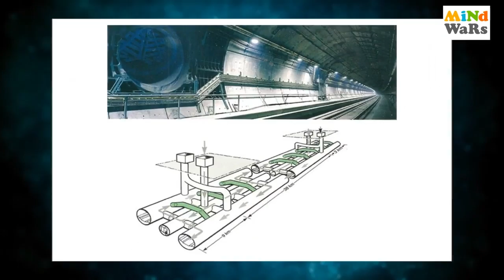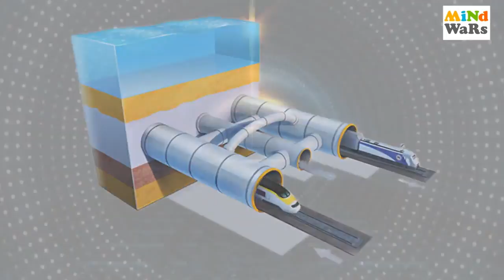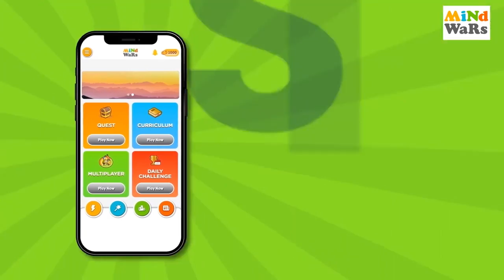Discovering the Marvel: The Channel Tunnel | Hindi | Mind Wars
The Channel Tunnel, an engineering feat of unparalleled magnitude, serves as a rail link between Folkestone, England, and Coquelles, France, beneath the English Channel. Spanning an impressive distance of over 31 miles (50 kilometers) and descending to depths exceeding 250 feet (76 meters) below sea level, it stands as the world's longest undersea tunnel. Comprising three interconnected tubes, with two designated for rail traffic and one reserved for emergencies, the tunnel embodies a fusion of innovation and necessity.

Initiated in 1987, the construction of the Channel Tunnel endured for more than six years, demanding the excavation of over 80 million cubic meters of earth. Pioneering technologies, including tunnel-boring machines and underwater robotics, were instrumental in its realization. On May 6, 1994, the Channel Tunnel was inaugurated, heralding a new era of connectivity between the UK and mainland Europe. Since then, it has evolved into a pivotal artery for transporting millions of passengers and freight vehicles annually.

Beyond its technical prowess, the Channel Tunnel symbolizes the spirit of collaboration and solidarity between the UK and France. It stands as a testament to the boundless possibilities achievable through international cooperation towards a shared objective.